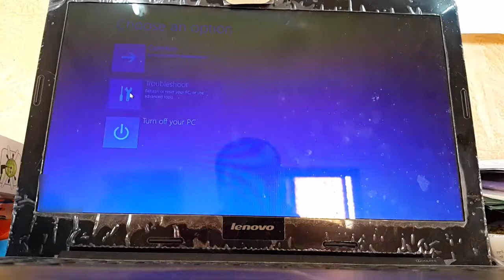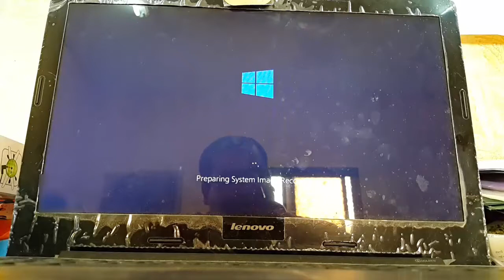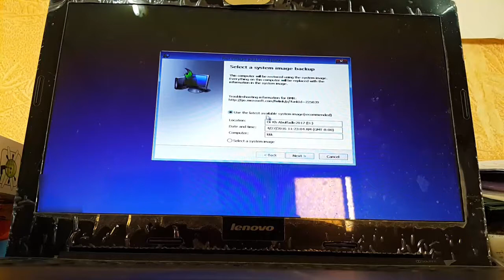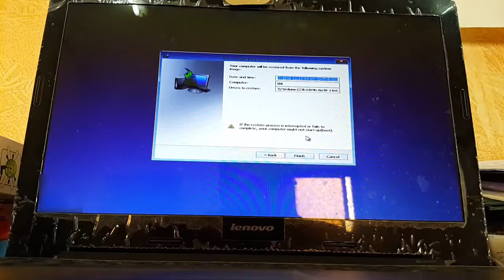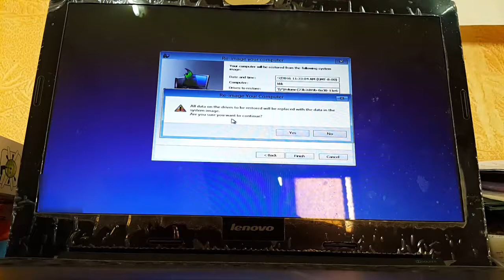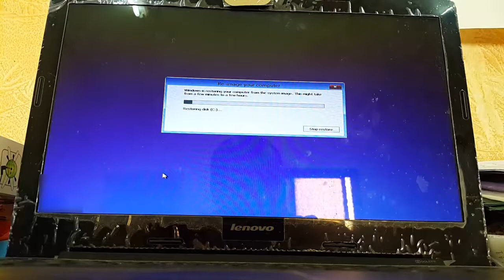System Image Backup in Windows 8.1 (6-2016) by Dr Khaled A Abulfadle